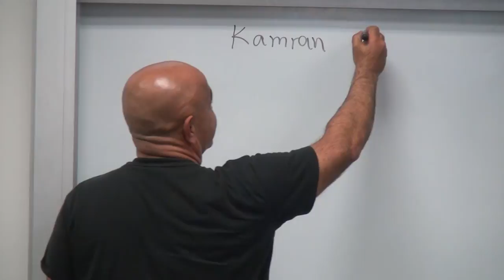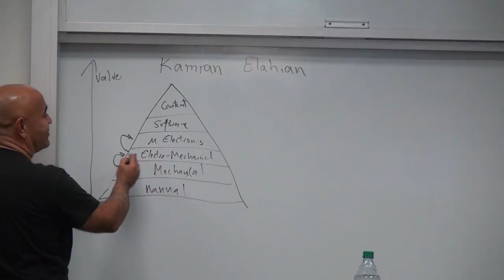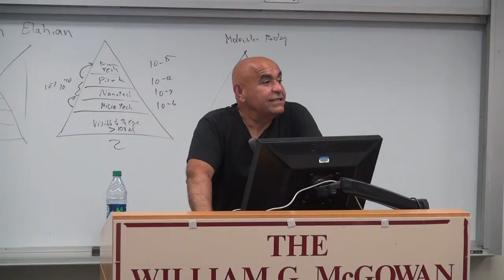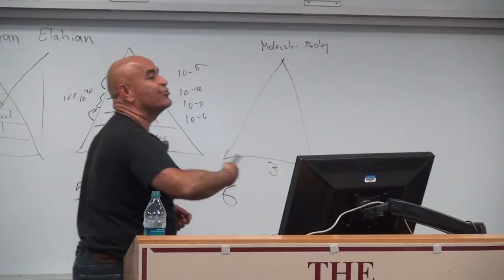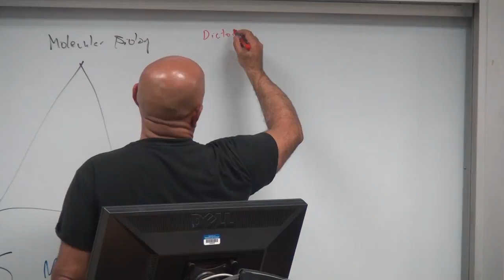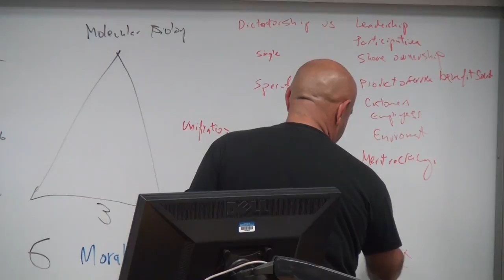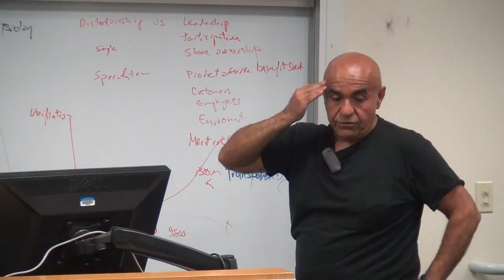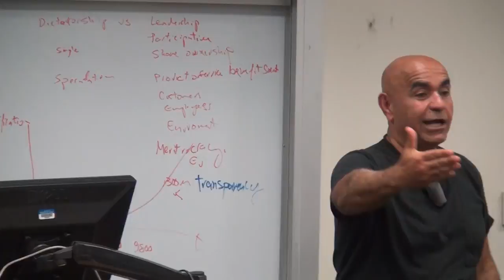Kamran Elahian - Strategic Frameworks for Assessing Venture Deals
Legendary entrepreneur, venture capitalist and philanthropist Kamran Elahian, speaking at Professor Zelkha’s seminar on Corporate Venture Capital.  Introduces key frameworks for evaluating new ventures.  Also discusses highly leveraged philanthropic activities.